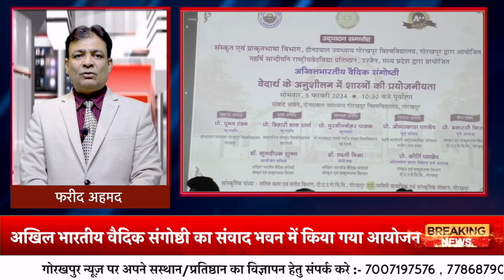HEADLINE GORAKHPUR NEWS - 05.02.2024